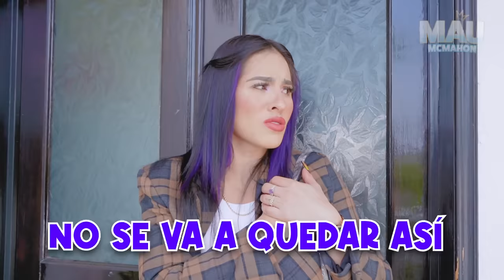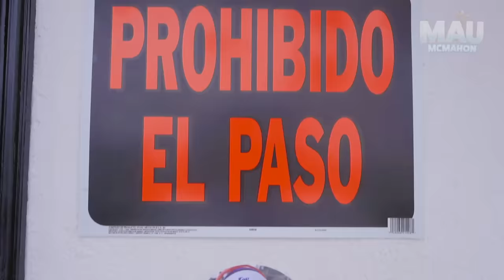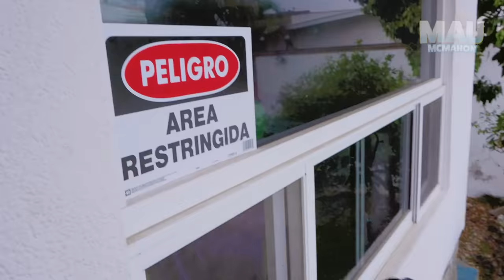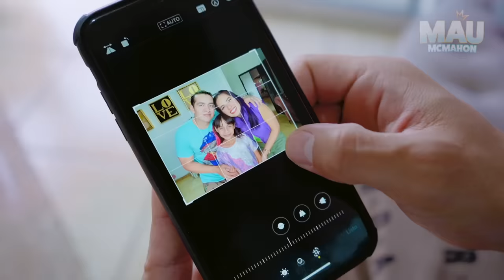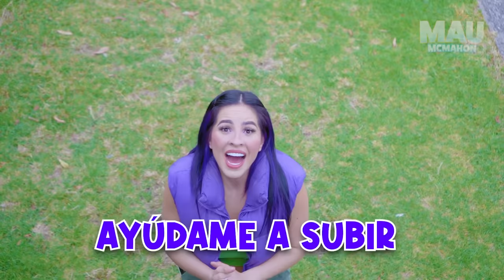FUI SEPARADA DE MI MAMÁ 😭💔 Mamá vs Papá | Karla Bustillos